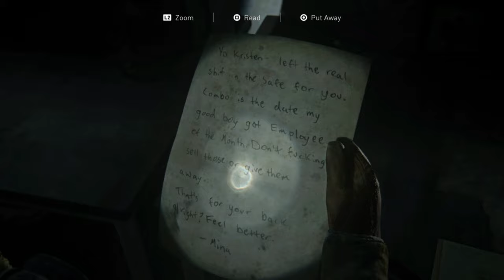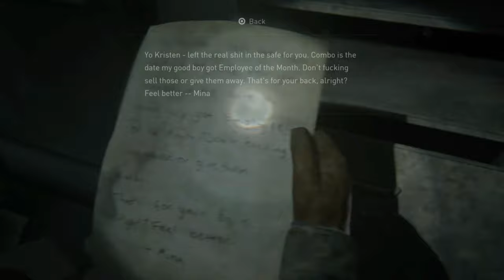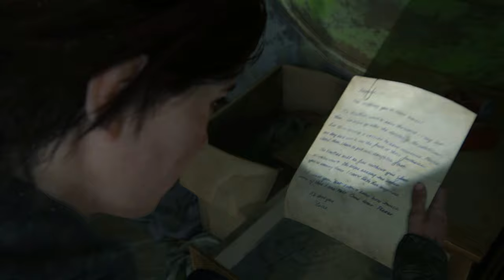THE LAST OF US 2 - Walkthrough Part 2 [1080p - PS4] - No Commentary